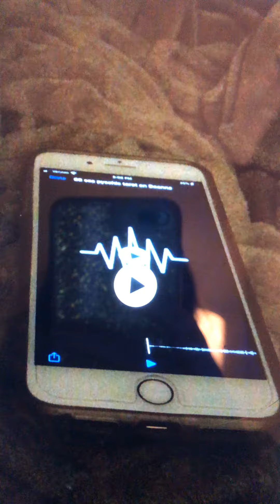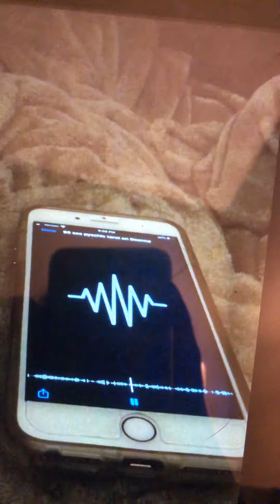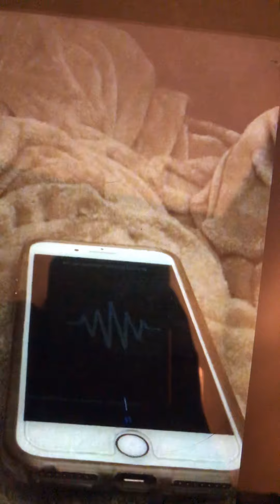When I was on Alice 96.5 Reno morning radio show!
Anyone what a tarot card reading? I’m good!